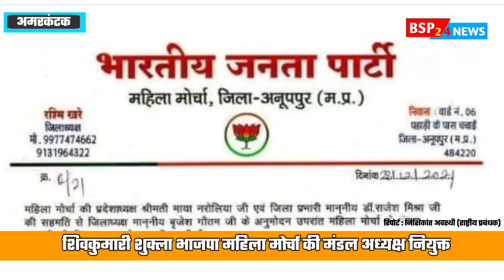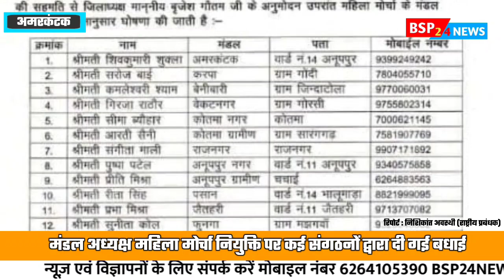अमरकंटक : शिवकुमारी शुक्ला भाजपा महिला मोर्चा की मंडल अध्यक्ष नियुक्त BJP amarkantak anuppur news